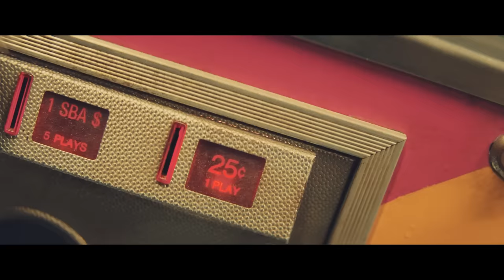Five Nights at Freddy's nhưng bác lao công cân hết lũ quái vật | Recap Xàm: Willy's Wonderland